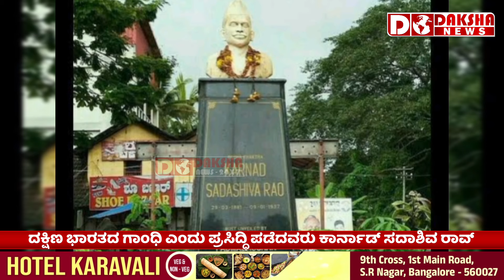Mangalorean became Gandhi Of South India | Karnad Sadashiva Rao